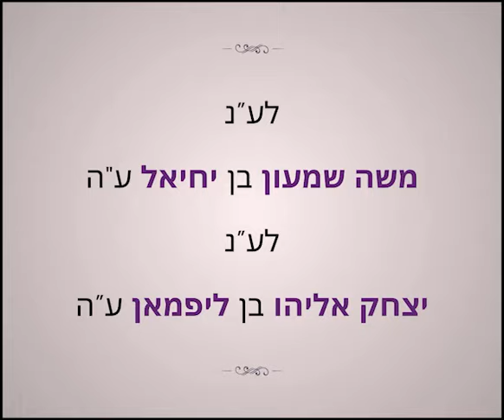Lubavitcher Rebbe: "11 Nissan Farbrengen" RebbeDaily #2953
Individuals come over to exchange words with the Rebbe, including Mayor Abe Beam, at a Yud Alef Nissan farbrengen in honor of the Rebbe's birthday.

TO SIGN UP:
Facebook.com/mymaor